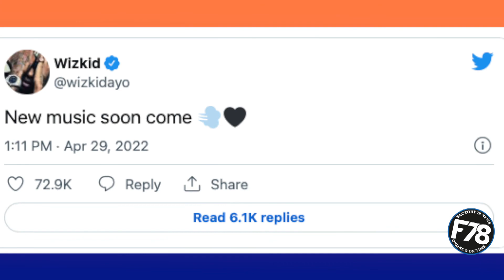F78NEWS: Wizkid Announces New Music, Hints Change Of Album Title